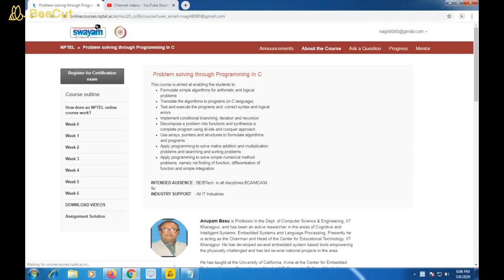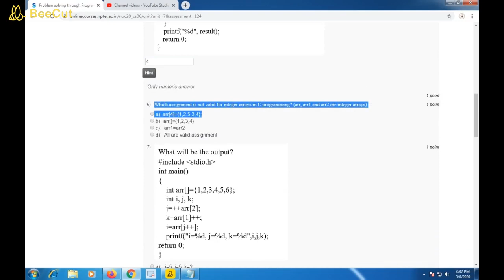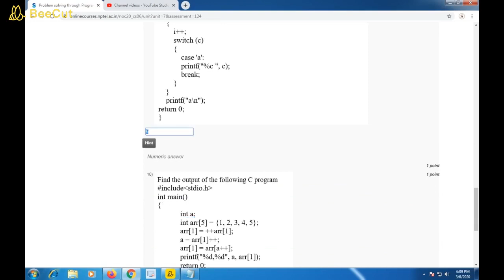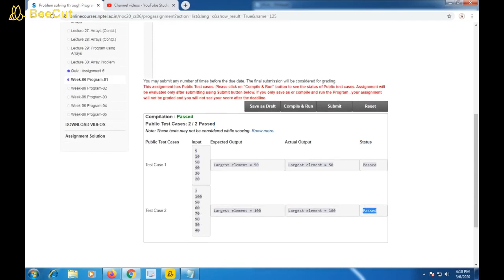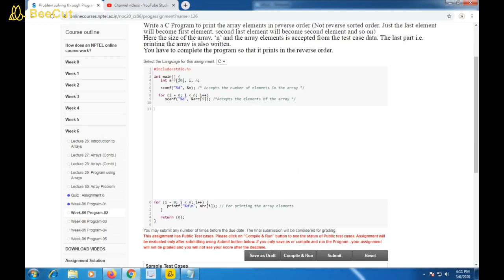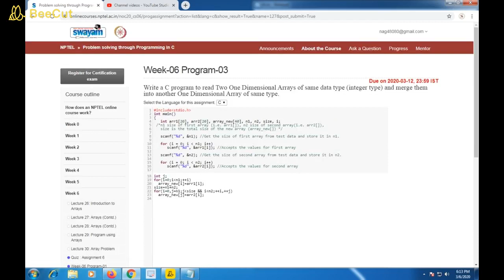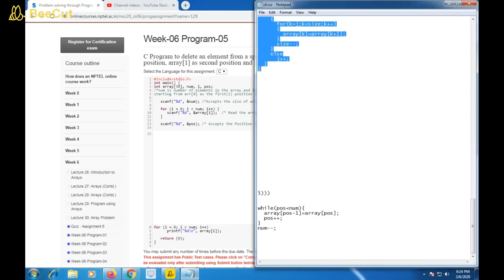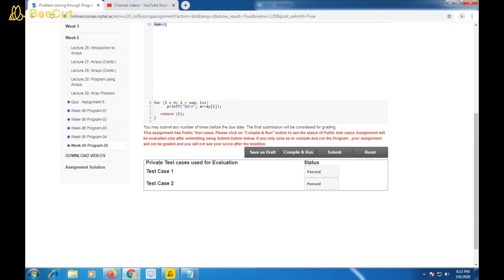Problem solving through Programming In C||WEEK-6 Assignment Answers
These are solutions regarding submission of NPTEL " Problem solving through Programming In C " WEEK-6 quiz along with programming Assignment Answers